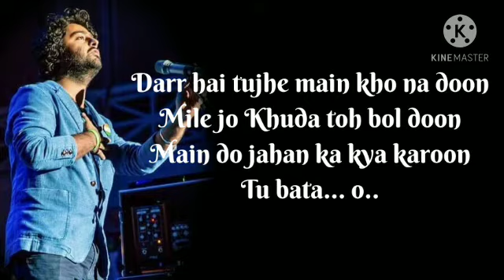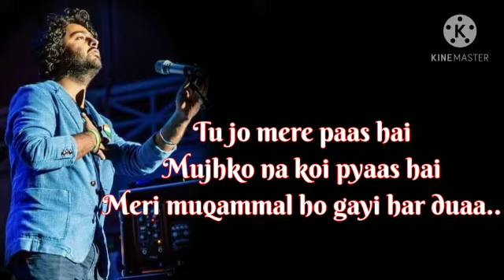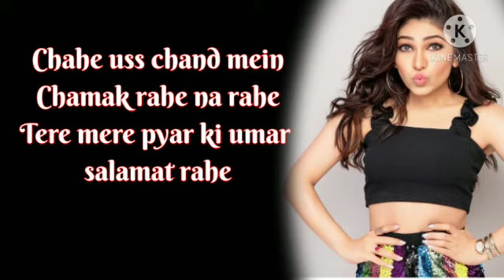Arijit Singh and Tulsi Kumar most popular song lyrics 2020।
Bandsintown

"Salamat"
(from "Sarbjit" soundtrack)

Chahe main rahoon jahan mein
Chahe tu na rahe
Tere mere pyar ki umar salamat rahe

Chahe yeh zameen, yeh aasmaan
Rahe na rahe

O… mmm…

Mile jo Khuda toh bol doon
Main do jahan ka kya karoon
Tu bata… o..

Meri muqammal ho gayi har duaa..

Chahe mere jism mein
Yeh jaan rahe na rahe

Thhe tukdo mein jee rahe
Tum jo mile toh jud gaye
Pankh laga ke udd chala mann mera o..

Tujhme main hoon, mujhme tu
Aur hai saansein roobaroo
Kuch bhi nahi ab dono ke darmiyaan

Chahe uss chand mein
Chamak rahe na rahe

O… mmm…